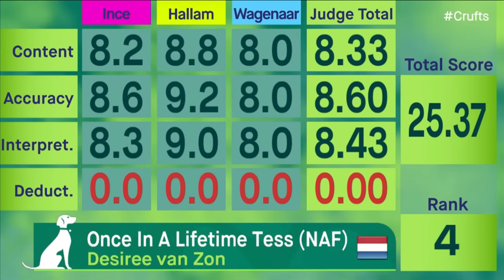Crufts international heelwork to music freestyle 2023 - Desiree van Zon and border collie Tess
4th place / 13 Crufts international freestyle competition: Desiree van Zon and 11 year old border collie Tess